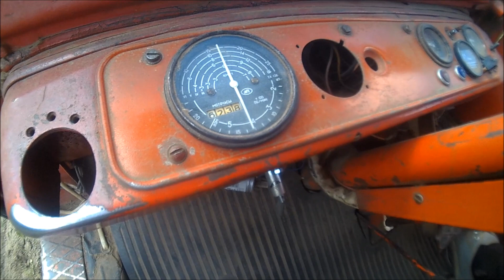Jesienne Manewry Władimirec T 25